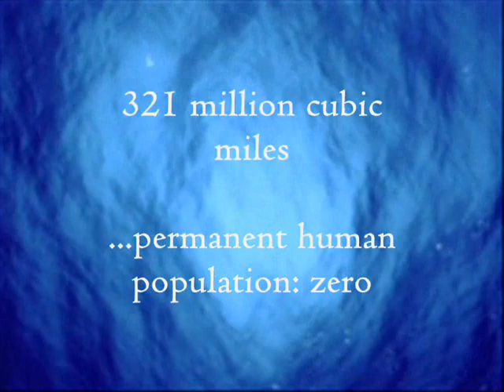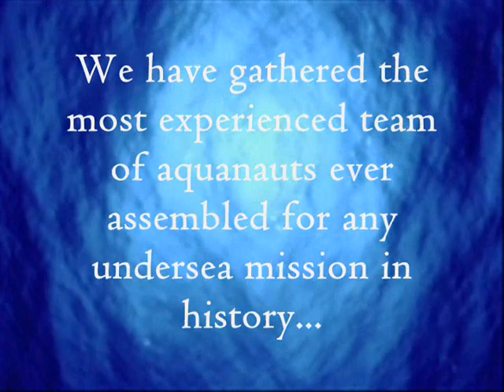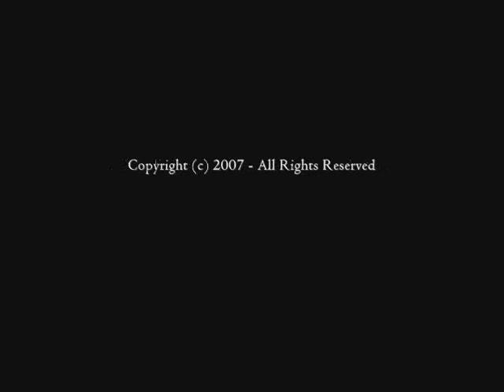Undersea Colonies Atlantica Expeditions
One day soon, humans will build an undersea colony and the first individuals and families will go there to live.  This is their story...